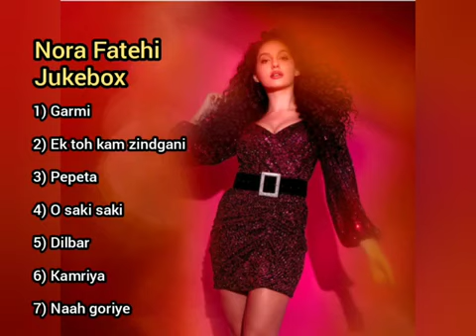Best of Nora Fatehi 2020 | Top songs Nora Fatehi 2020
Hello! Thanks for checking.

✔Celebrate this LOVE SEASON with your LOVED ones by dedicating this Beautiful Unplugged Love Songs Jukebox to someone you LOVE.

Hey, people, I have not made any of this video I have just uploaded this video to share joy.